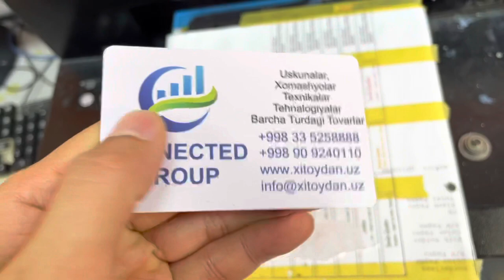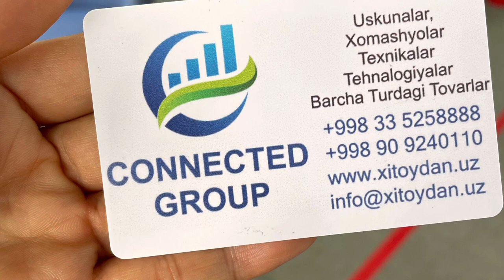Domsem A4 UV Printer For PVC card Phone case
Domsem uv printer/phone cover case printer/
DTF film sticker printing